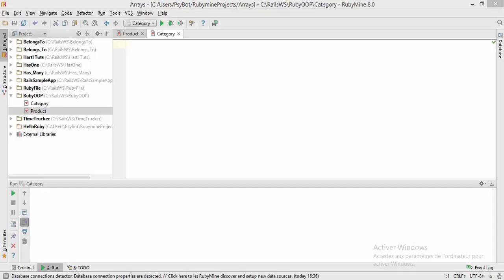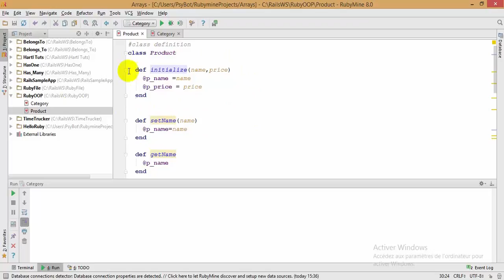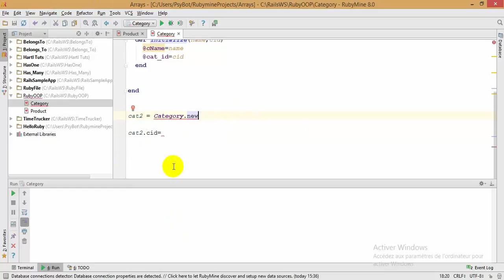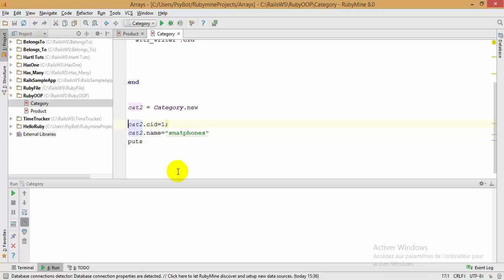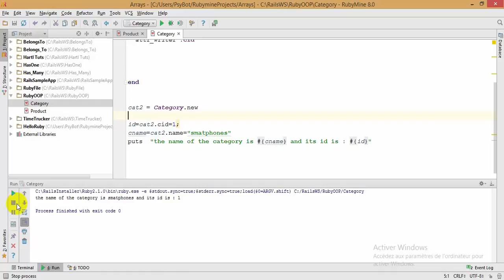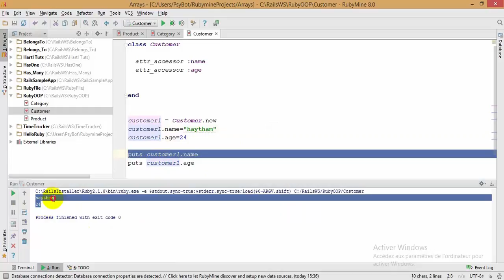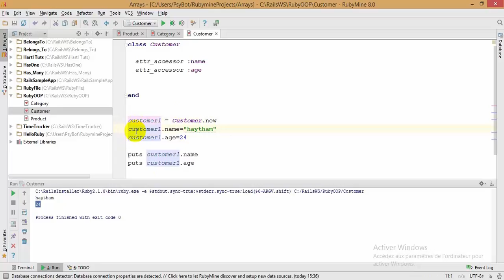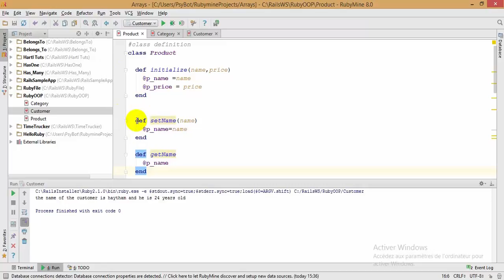RubyOOP lesson 14: Using attr_reader and attr_writer and attr_accessor methods .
In this lesson you learn how to use the attr_reader , attr_writer and attr_accessor method in Ruby.